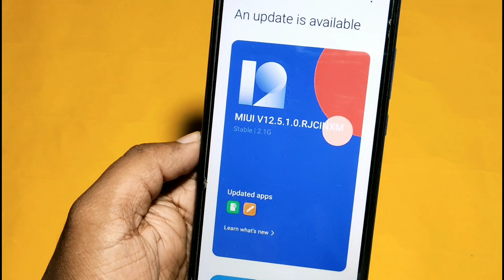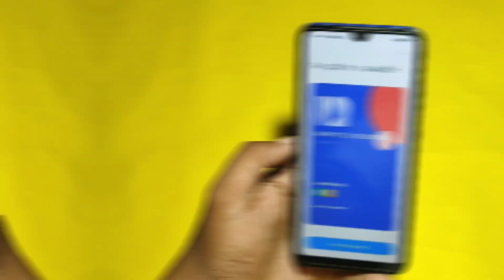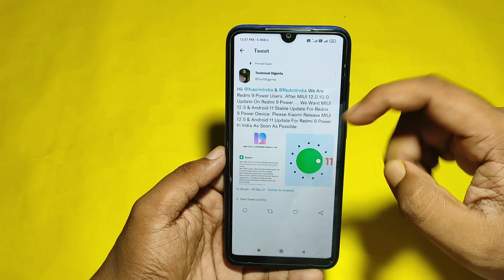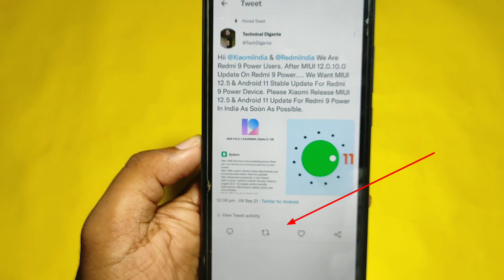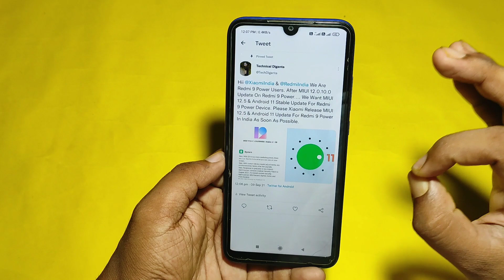Redmi 9 Power MIUI 12.5 & Android 11 Update | Redmi 9 Power New Update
COVER TOPIC 👇👇

9 power update
mi 9 power new update
mi 9 power update
redmi 9 power new update features
redmi 9 power update new
redmi 9 power system update
redmi 9 power android 11 update date in india
redmi 9 power update 12.5
9 power update
redmi 9 power next update
redmi 9 power new update today
redmi 9 power miui 12.5 update date in india
how to update redmi 9 power to android 11
android 11 in redmi 9 power
miui 12.5 update Redmi 9 Power
miui 12.5 in redmi 9 power
redmi 9 power android 11 update kab aayega
9 power 12.5
9 power 11 update